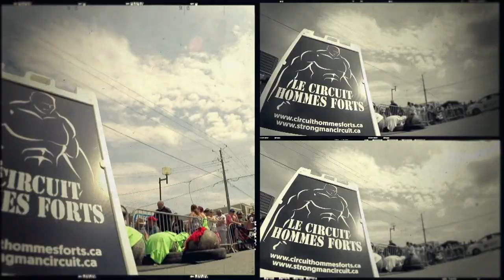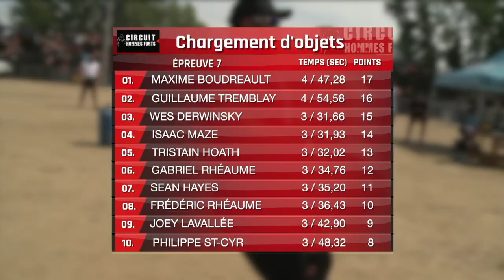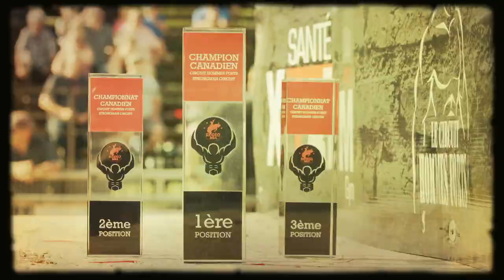Circuit Hommes Forts 2021 (show 4)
Championnat canadien 2021
strongman